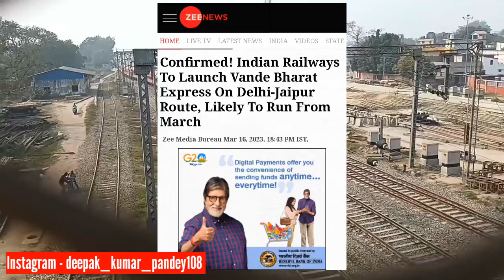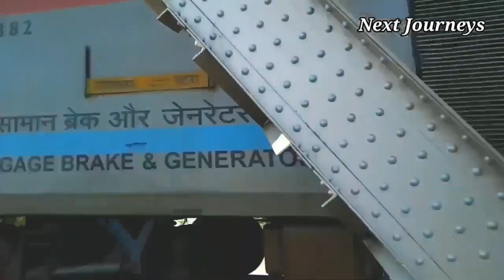11th वंदे भारत दिल्ली से जयपुर बड़ी अपडेट!11th Vande Bharat Express | Delhi Jaipur Vande Bharat Exp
11th वंदे भारत दिल्ली से जयपुर बड़ी अपडेट!11th Vande Bharat Express | Delhi Jaipur Vande Bharat Exp

All Queries :-